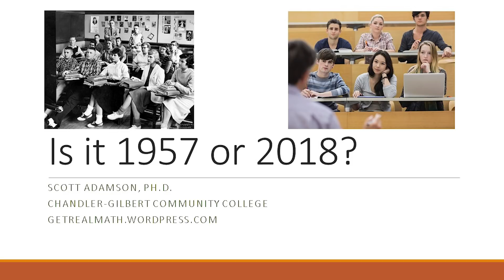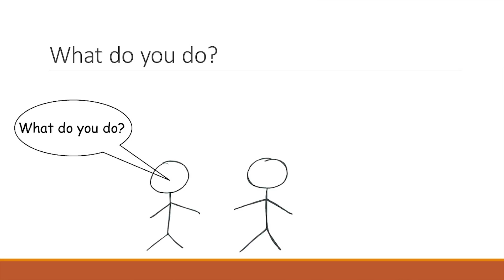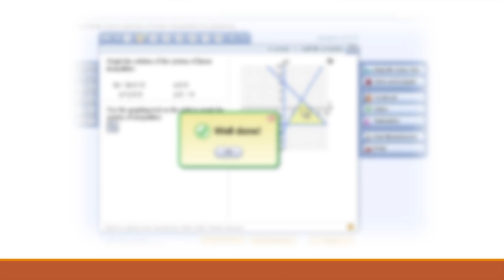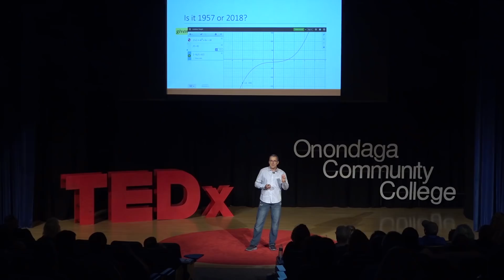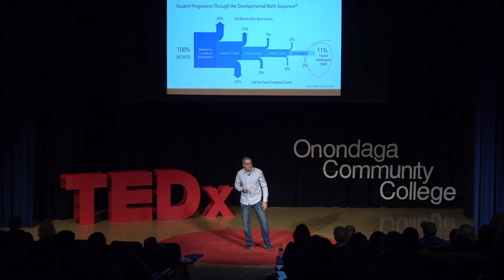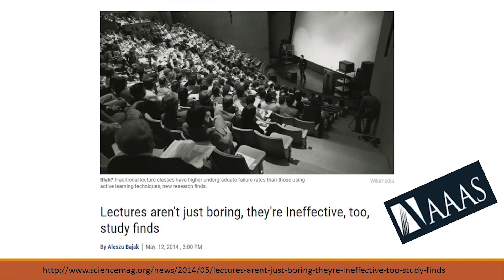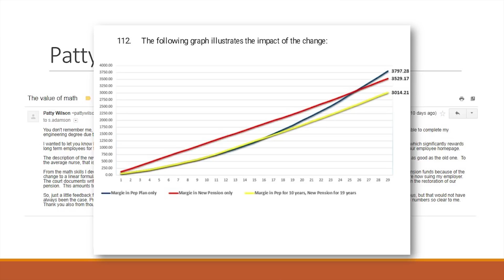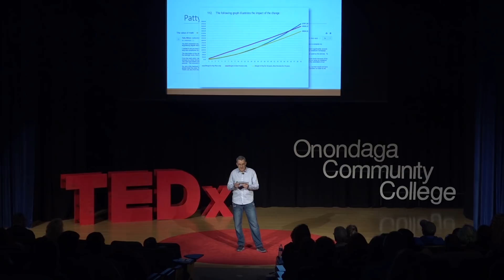Is it 1957 or 2018? | Dr. Scott Adamson | TEDxOnondagaCommunityCollege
Have teaching methods changed over the last 60 years? Dr. Adamson argues that they have not and some compelling evidence. Maybe it is time for a change? Scott is an award-winning mathematics professor who strives to help students develop mathematical reasoning and persistent problem solving as they make sense of big mathematical ideas. He structures the classroom environment so that students are afforded the opportunity to make sense of mathematics and strives to develop enthusiastic learners in the classroom. After teaching high school students for 10 years, Scott currently teaches students at Chandler-Gilbert Community College. In addition, Scott works with middle school teachers and students in Arizona as part of the Arizona Mathematics Partnership, which is a $9 million National Science Foundation project. Scott holds a B.S. and M.A.T. in Mathematics Education from Northern Arizona University and a Ph.D. in Curriculum and Instruction (emphasis on Mathematics Education) from Arizona State University. This talk was given at a TEDx event using the TED conference format but independently organized by a local community.